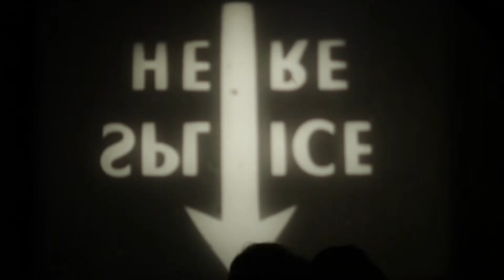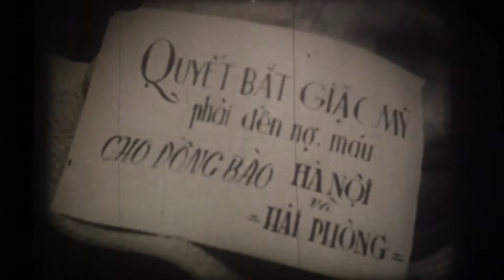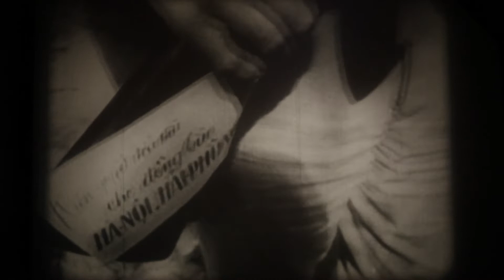Know your enemy, US propaganda film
From the film collection of the Danish Vietnamese Association.